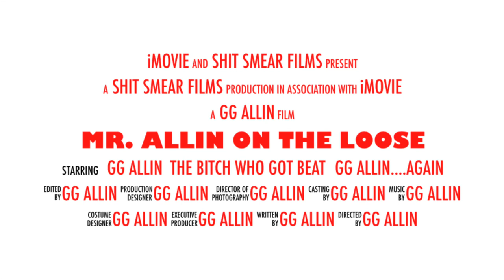GG Allin..On the loose (Trailer)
GG Allin On the loose. Movie trailer pt1. A movie you can’t miss!